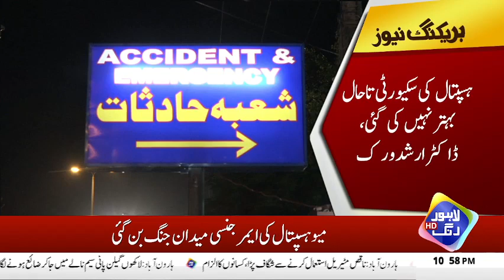Mayo Hospital Lahore Ki Emergency Mein Gooliyan Chal Gayn | Breaking News